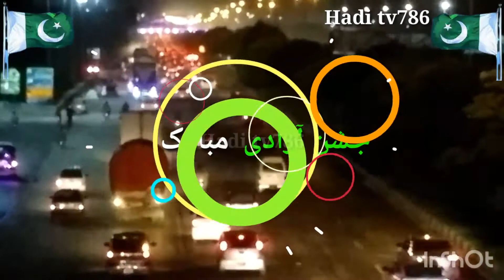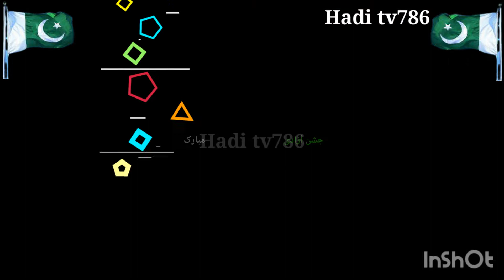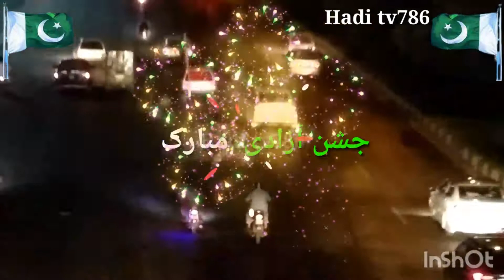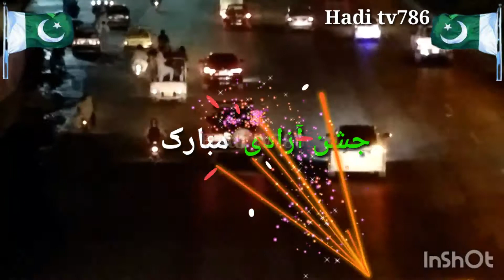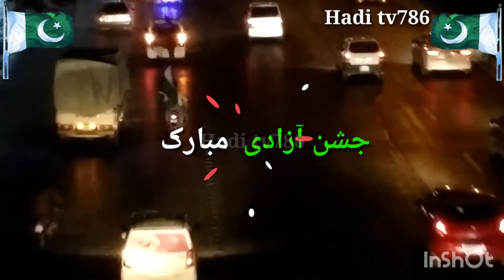Happy Independence Day 2021 | 14 August Whatsapp status 2021 | jashan e Azadi | Hadi tv786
In today's video i will show you how people are celebrating 14 august.

14August​ # HappyIndependenceDay

14th of august happy independence day pakistan